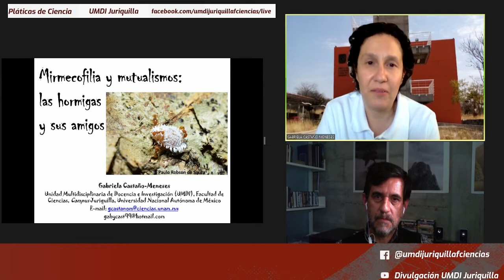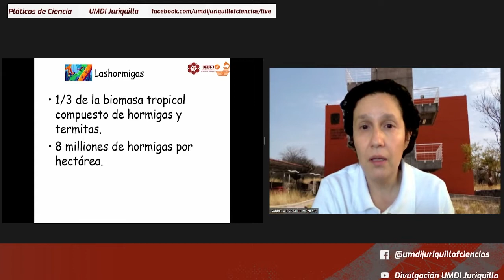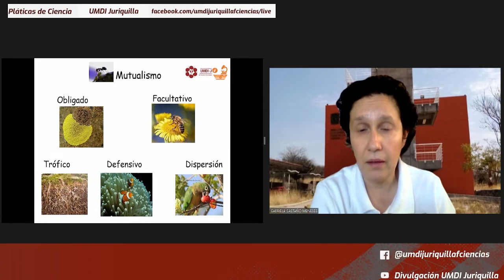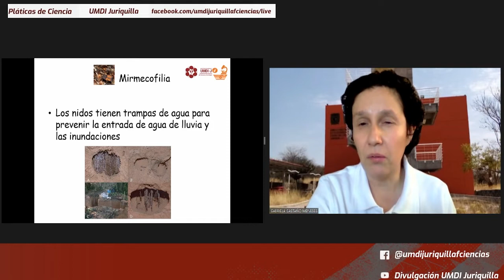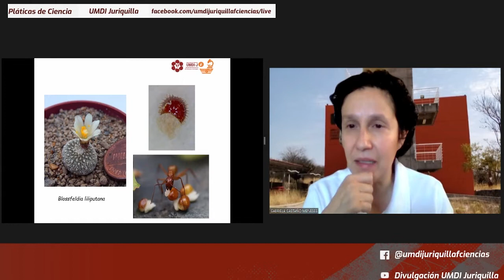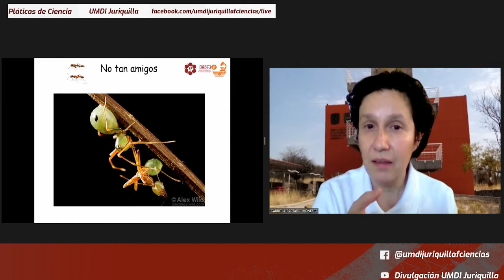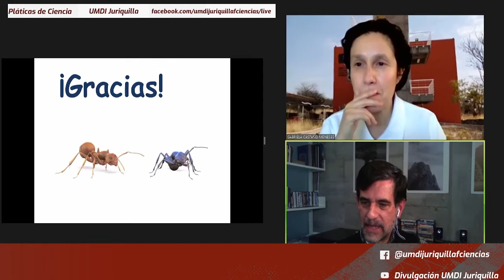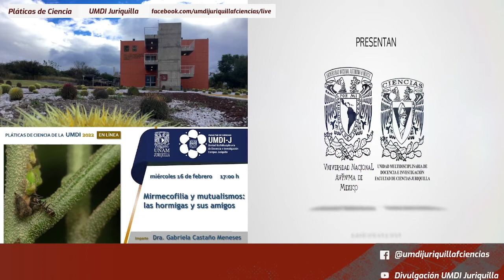Mirmecofilia y mutualismos: las hormigas y sus amigos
En la edición de febrero de 2022 de "Pláticas de Ciencia de la UMDI" imparte la Dra. Gabriela Castaño Meneses la conferencia "Mirmecofilia y mutualismos: las hormigas y sus amigos".